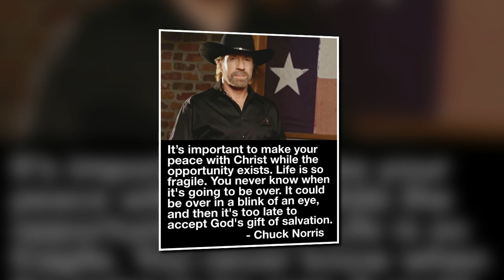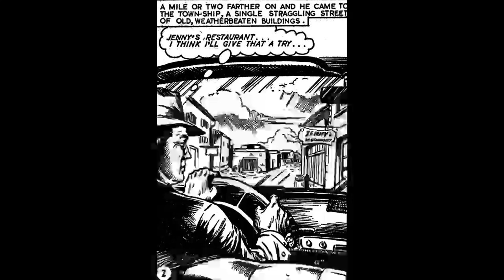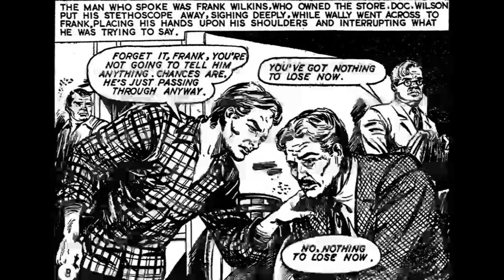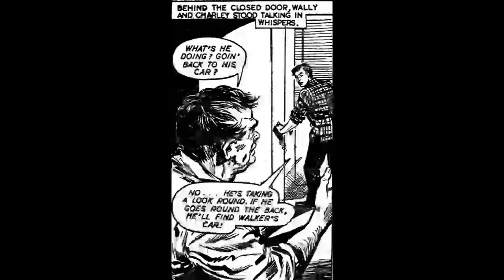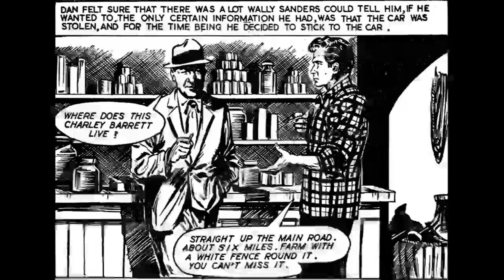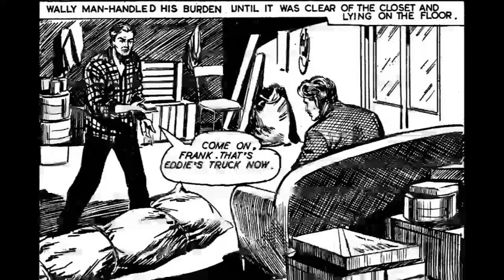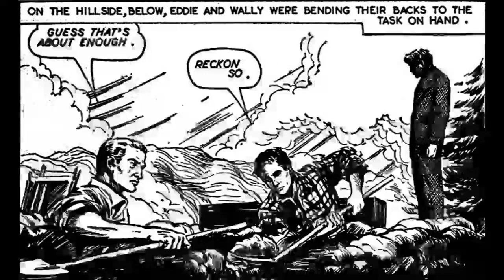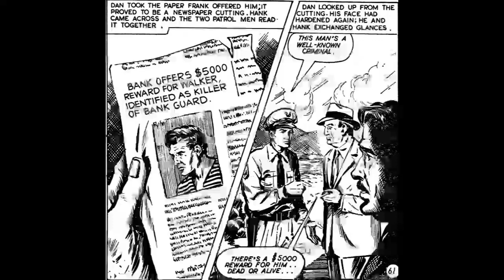HIGHWAY PATROL: THE LARCHMONT MYSTERY - COMIC BOOK BASED OF THE POPULAR TV SERIES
This 1959 comic book was published in the UK and is based on the Popular American TV series. This book excels in both artwork and story telling!  I remember as a very young boy watching this series in the early evening with my Dad while Mom was doing up the supper dishes.  I hope you well enjoy this comic book as much as I enjoyed preparing the edits for you!